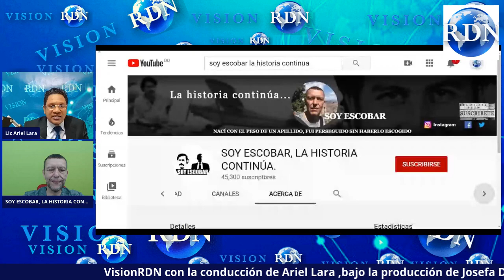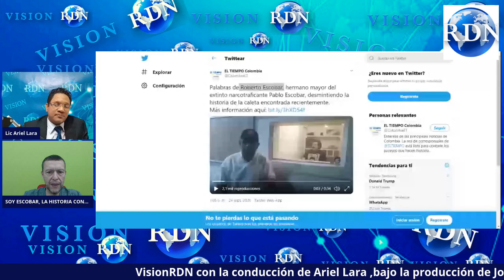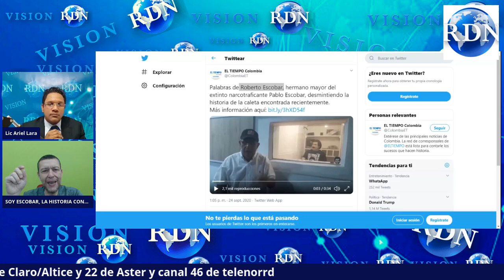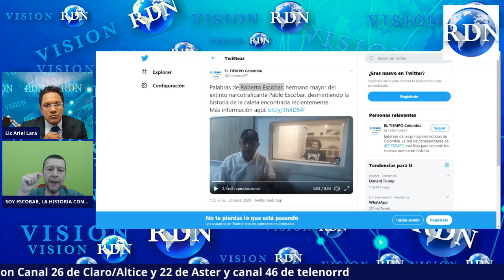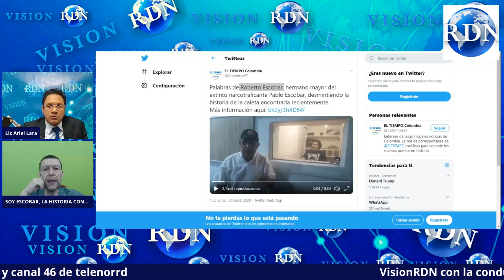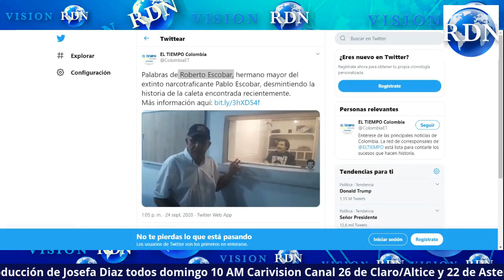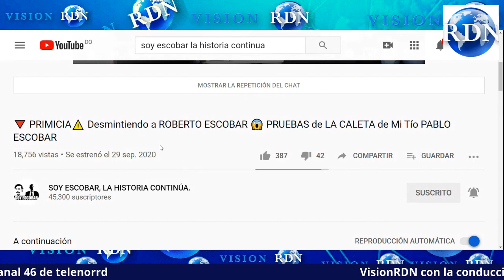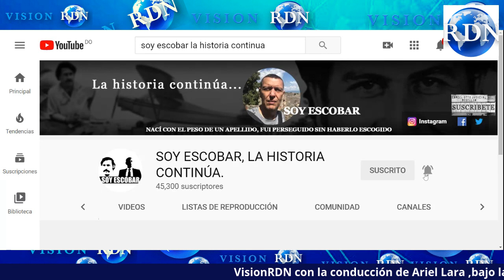NICÓLAS reta“POLÍGRAFO”PADRE«CALETA MILLONARIA$ » 🔥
NICÓLAS reta“POLÍGRAFO”PADRE«CALETA MILLONARIA$ » 🔥 @SOYESCOBARLAHISTORIACONTINUA @somoslatuerca
UFF!!! Revela DATOS “NICOLÁS ESCOBAR“en ENTREVISTA 🔥
Puedes agregarnos, estamos pensando hacer un Grupo de Nuestros seguidores 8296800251